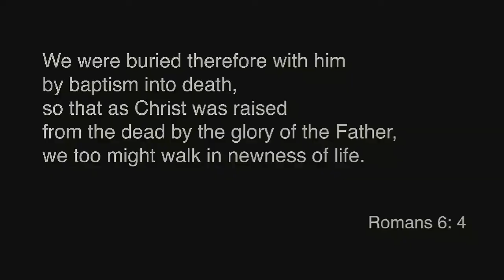Through the Cross - Transformation - Criss Tomlin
Through the Cross - Transformation
Sins washed White
Dead become Alive